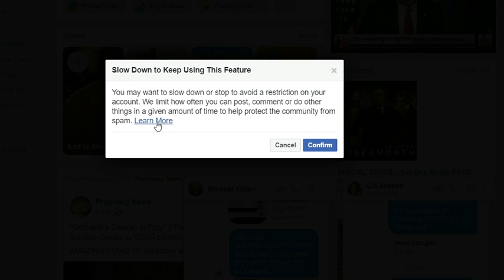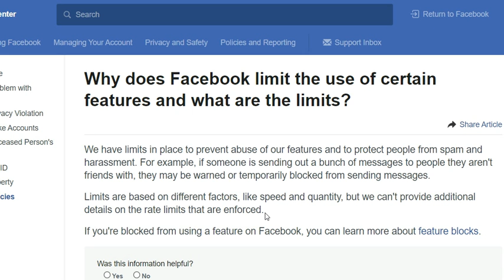FaceBook Censor. You are being Censored!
Don't talk too much in Private or you may Be blocked.  A friendly message from your FB Bots.